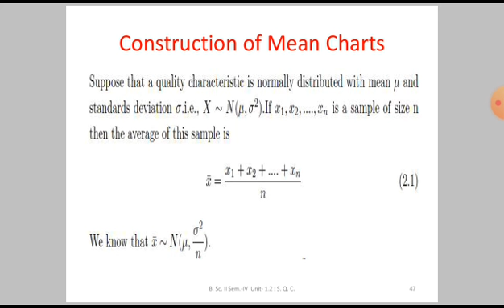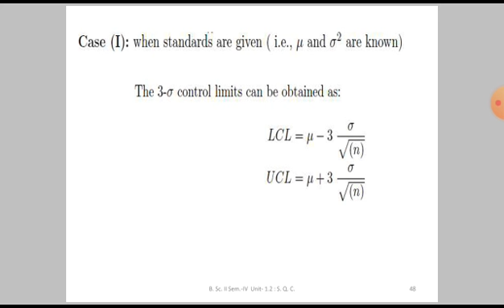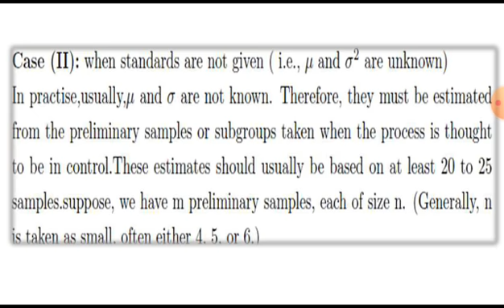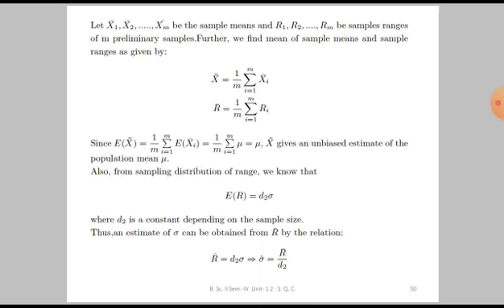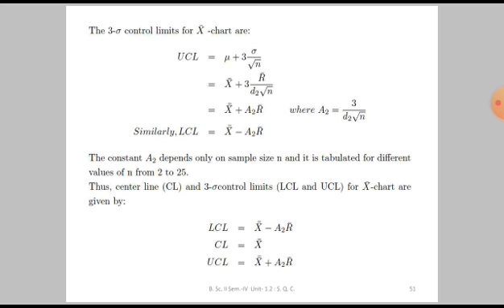B. Sc. II Stat- VIII D. N. Kalange Date- 27/05/2021. Time- 11.00 to 11.30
This video explains construction of mean chart when standards are not given.